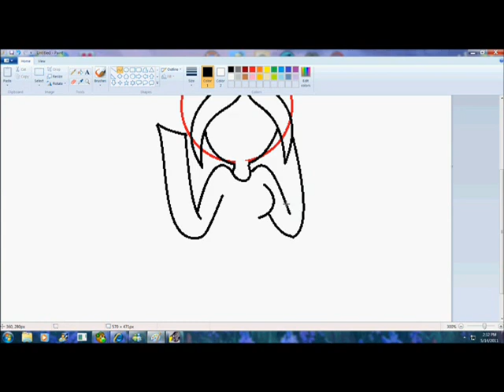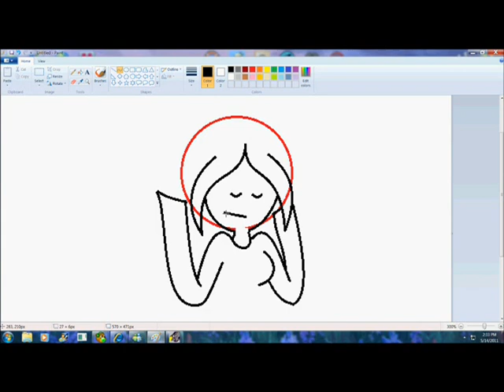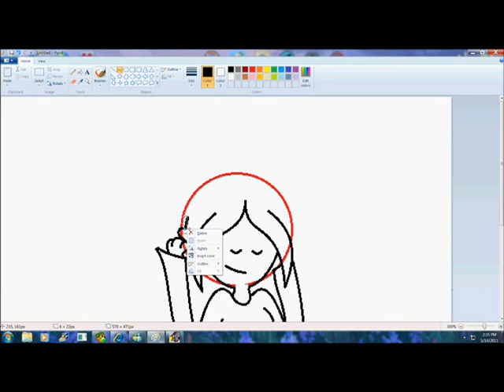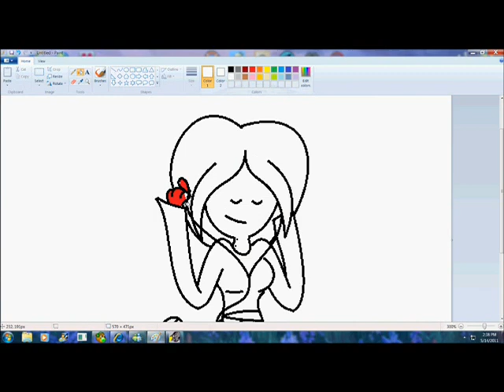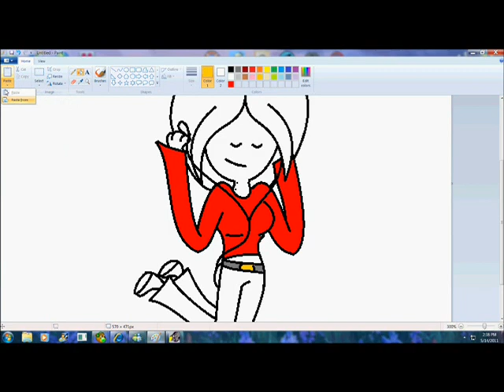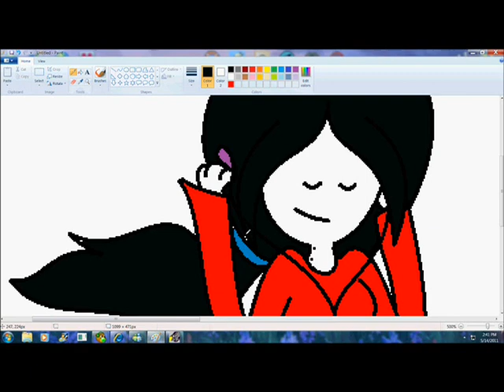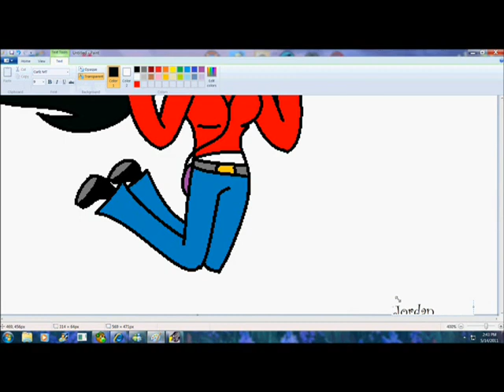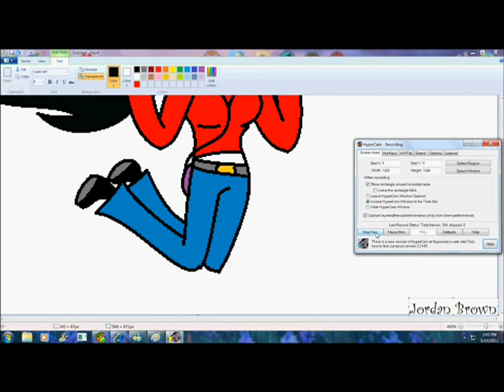2nd Vampire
Again,its not Marceline on Adventure time.I was bored and had nothing to do.I still got to fix errors though.the songs are in the credits